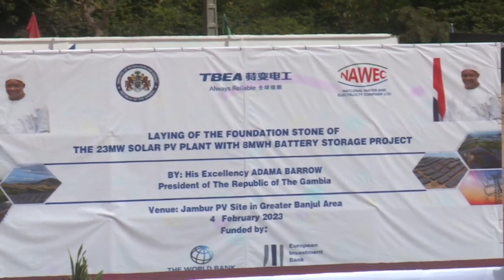Improving Access To Clean Energy.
Jambur and Surrounding Communities Rjoice The Construction Of a Soloar Plant. 3rd-02-2023